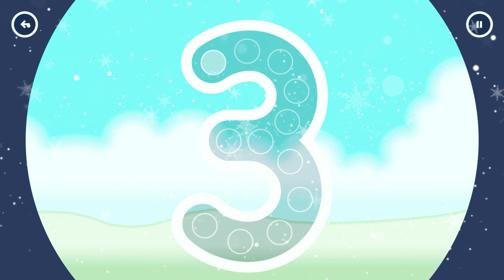Numberblocks 1,2 3 Number Magic Run - Meet the Numbers One, Two, Three | CBeebies Go Explore Game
Meet the numbers 1, 2, 3 and practise your numeracy skills with the help of your favourite Numberblocks 1-10 characters in Number Magic Run, a new game that’s now available in the CBeebies Go Explore app. Featuring popular numberblocks characters from the hit CBeebies show, Numberblocks Number Magic Run includes simple addition, subtraction and puzzle solving.

TIMESTAMPS
00:00 - Numberblocks 1 Mountains
03:59 - Numberblocks 2 Caves
07:56 - Numberblocks 3 Numberland

Numberblocks Number Magic Run offers you the opportunity to engage in mathematics in a fun and encouraging environment. Mixing learning with simple game-play, you can learn at your own pace as you help the Numberblocks 1-10 characters travel through numberland, mountains and caves in search of some shiny treasure.

Numberblocks Number Magic Run was developed by BBC Children’s with help from an education consultant. Download the Go Explore app now via the Apple, Google Play and Amazon app stores.